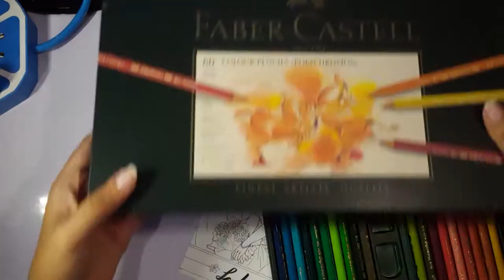Flora Series - Larkspur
2 weeks late due to life and issues but Larkspur is here!

+Heartbeat of the Hood
--- Doug Maxwell